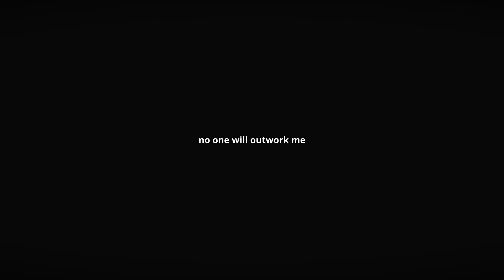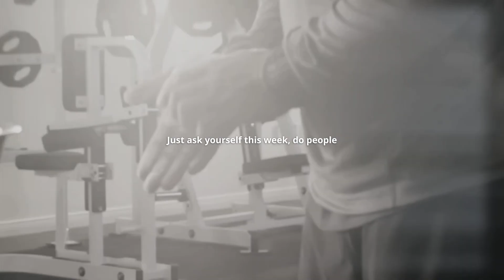Be The HARDEST Worker In The Room | Motivational Speech (MUST WATCH)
Can you be the HARDEST Worker in the room like Dwayne Johnson?
Watch this Video to understand how DJ sets his mindset!